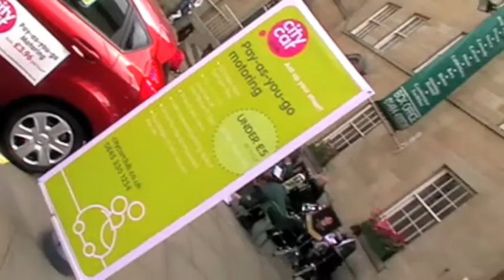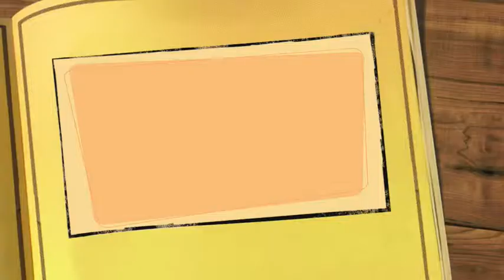Great Big Huddersfield Treasure Hunt - July 09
The First Ever Great Big Huddersfield Treasure Hunt